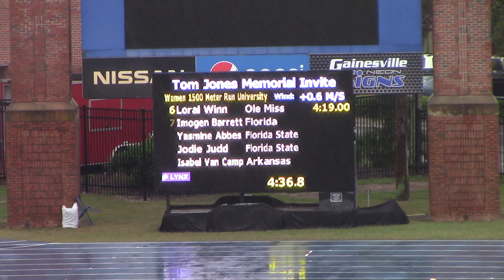Women's 1500 heat 1 - 2021 Tom Jones Invite